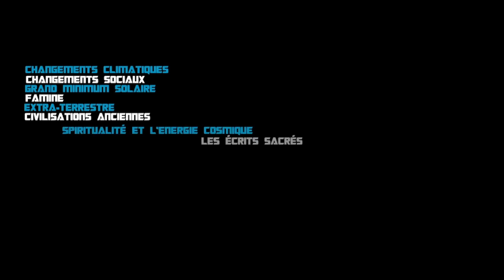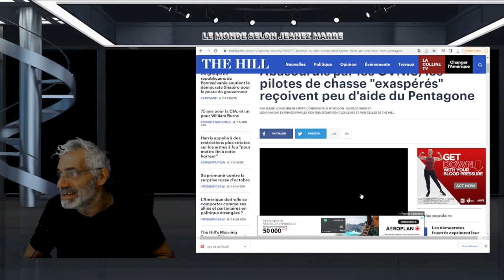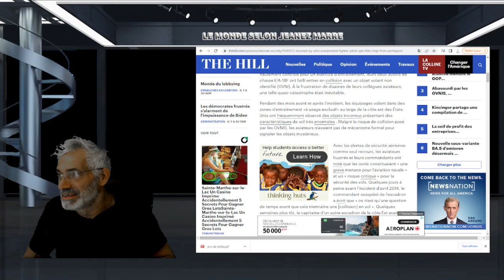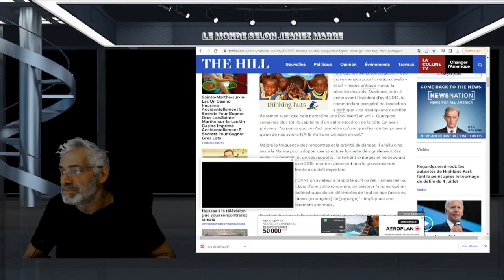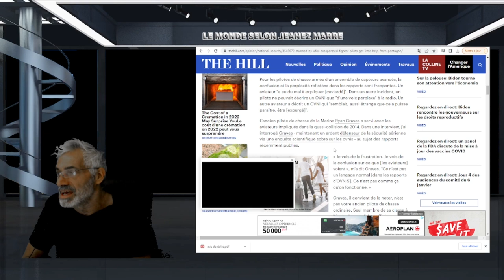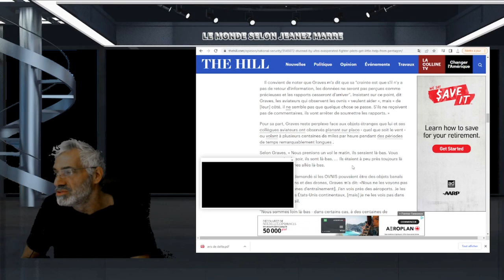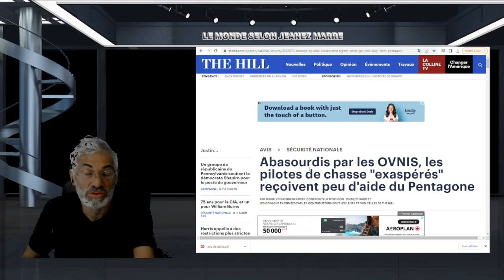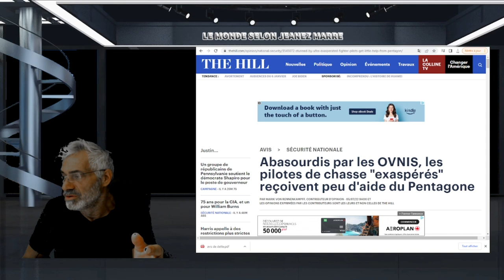Abasourdis par les OVNIS, les pilotes de chasse "exaspérés" reçoivent peu d'aide du Pentagone.